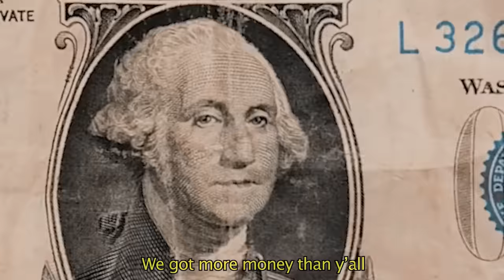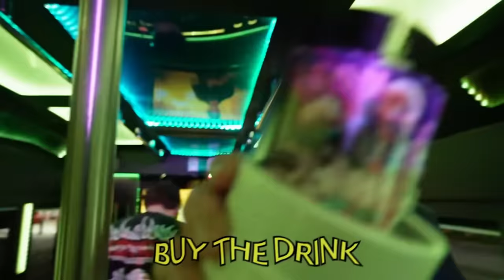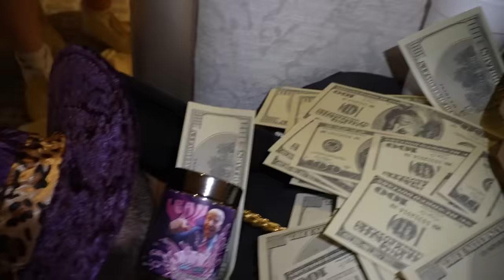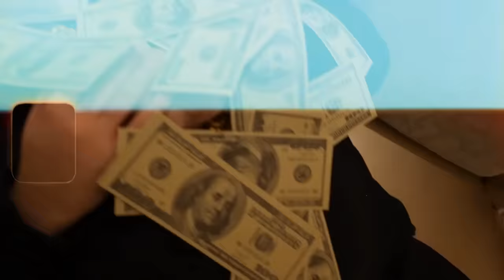THE GROUP - LEAN「Official Music Video」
🥤🥤🥤🥤BUY OUR FLAVOR NOW! 🥤🥤🥤🥤

WATCH THE MAIN CHANNEL VIDEO! @TheGroop

PROD HELP: @avgotdrip8265
MIX/MASTERING: @YungKageOfficial
HUGE shoutout to our dope limo driver :D